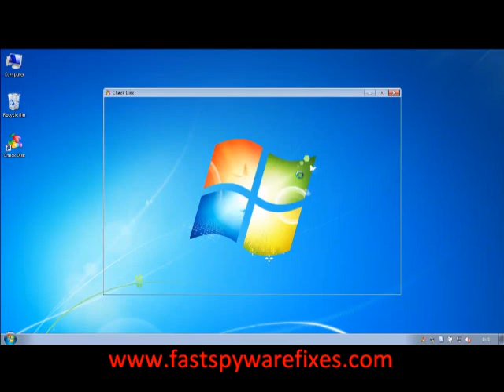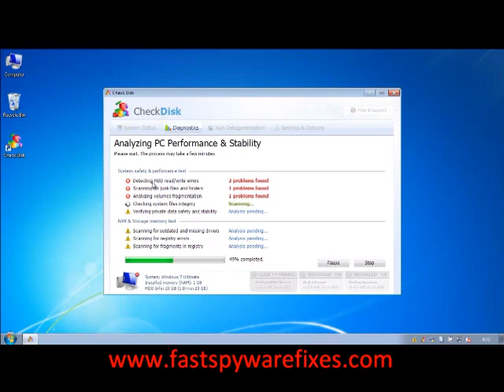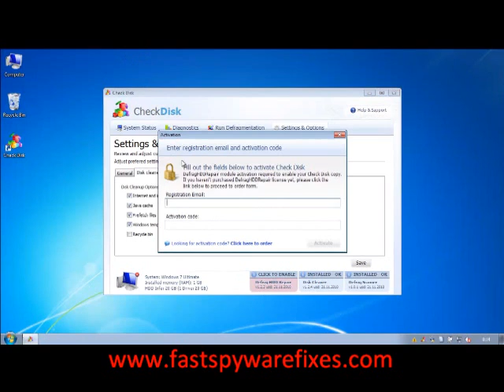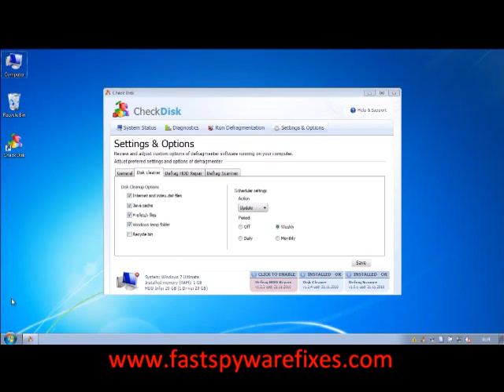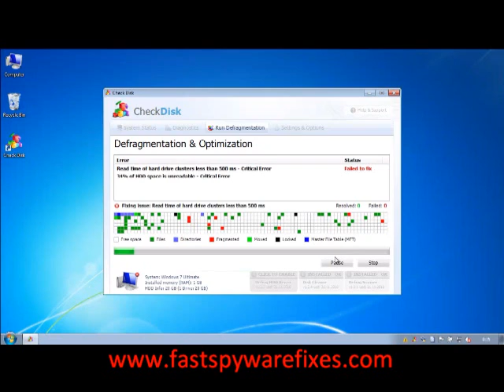Check Disk Virus Infection Video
For more information on how to remove the Check Disk virus please